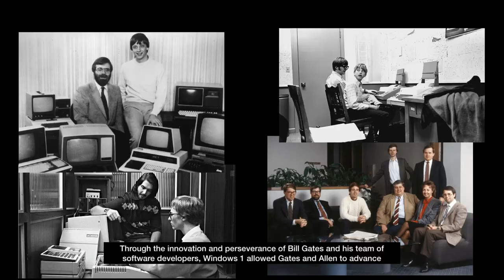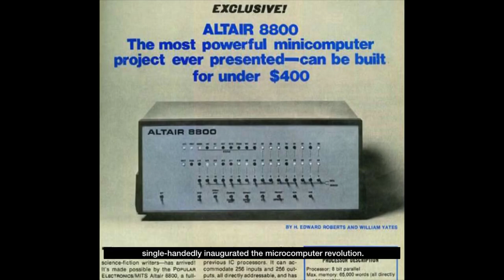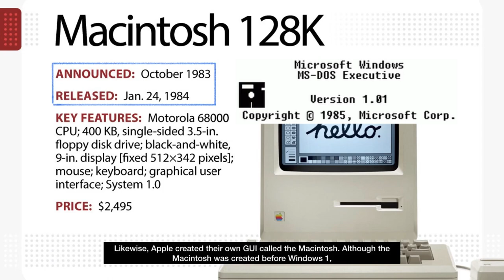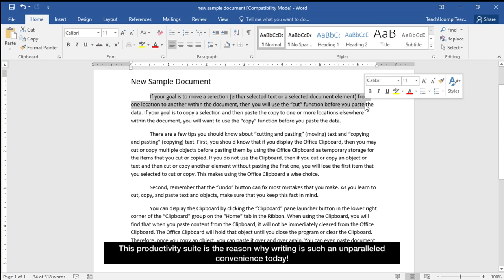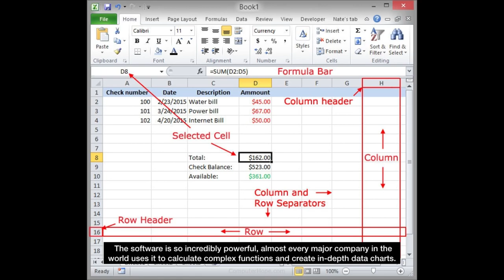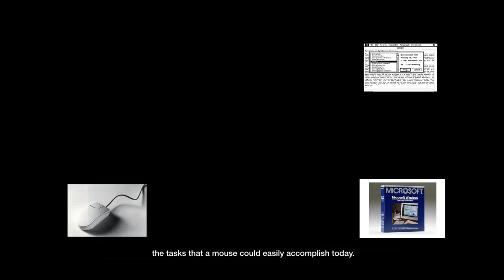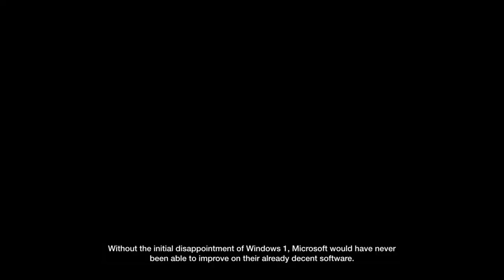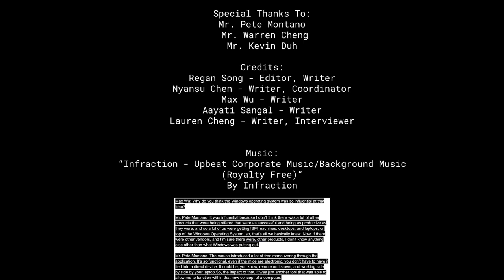NHD California State 2020 - The Window That Broke Barriers V3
Here is our documentary for California State Competition. Enjoy!